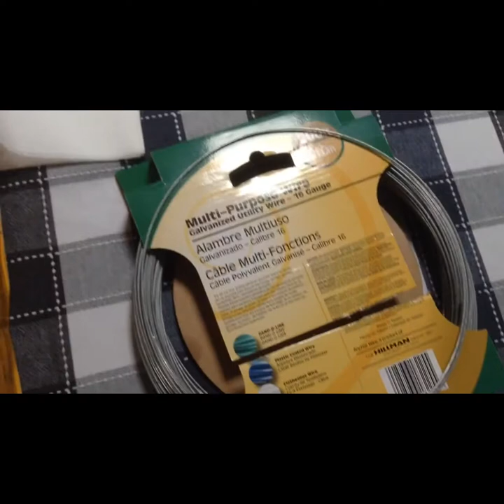Thranduil Crown || DIY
DO NOT FORGET TO SUBSCRIBE Products used: galvanised wire; wire snips; monte Marte air modelling clay; monte Marte clay tools; metallic gold acrylic paint; high gloss black and white and red spray paint; hot glue; fake plant leaves. SONG: the last goodbye - OMJaime (violin cover)